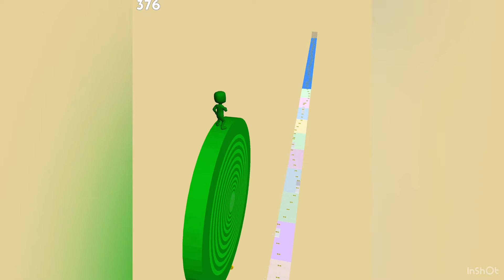Layers Roll Colors Game All Levels Gameplay iOS,Android Mobile Walkthrough New Update Level KZVUQH 😎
Toys#LayersRoll#LayerRunner#Gameplay#JuiceRun#JuiceColors#Gameplay Juice Run All Levels Mobile Gameplay Walkthrough Free Mobile Game Update Coke Max Level OZG1A▼ WELCOME TO TOYS ▼Subscribe to my channel so you don’t miss update games 👉 Have fun!
Fun video I advise you to watch the videos in my channel, they are all fun and nice, and the music chosen in my videos is thoughtful to relieve stress. Thank you friends